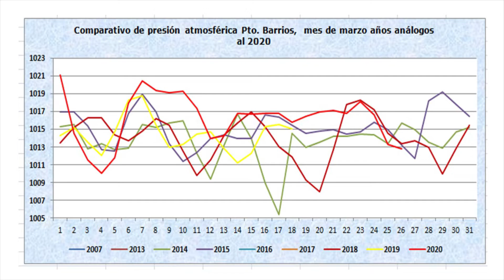Condiciones del tiempo para hoy jueves 26 de marzo de 2020